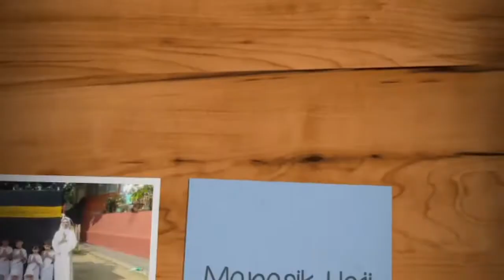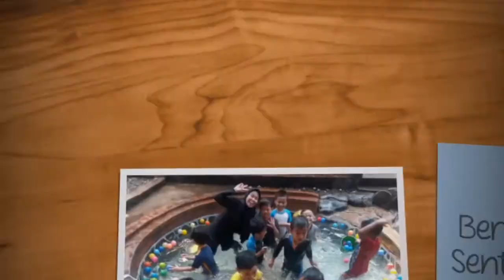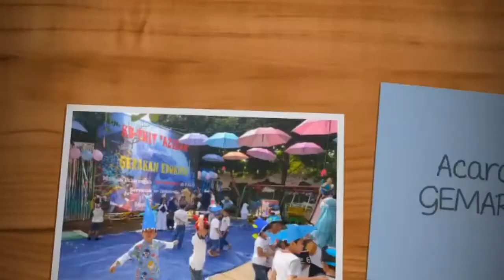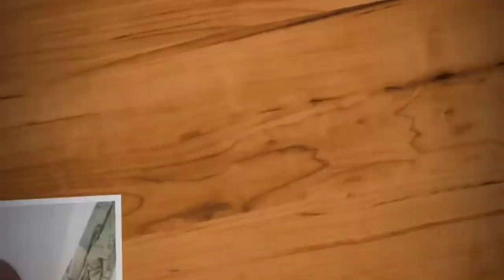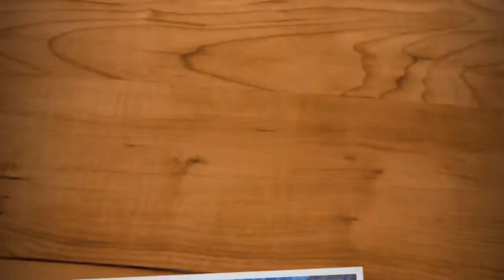MEMORI KIAN BELAJAR DI TK A AR-RASYID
Memori Kian Belajar di TK A